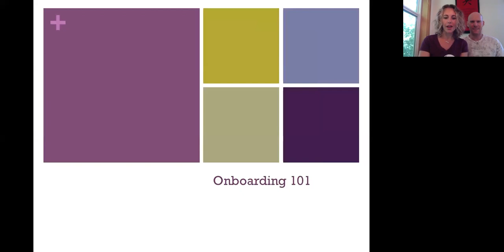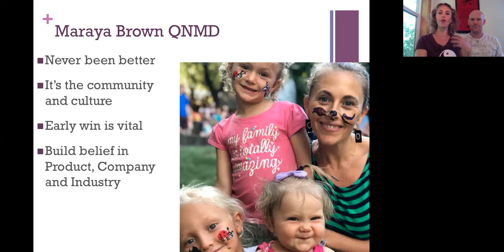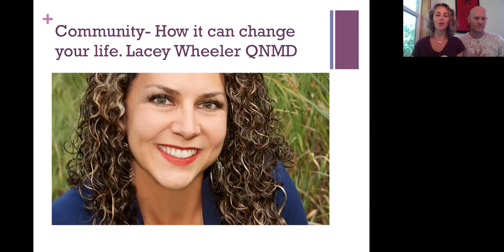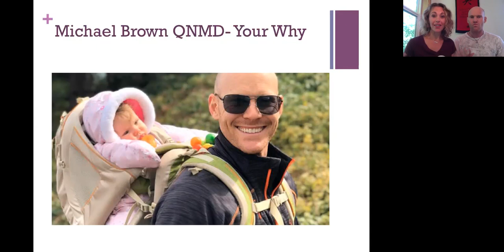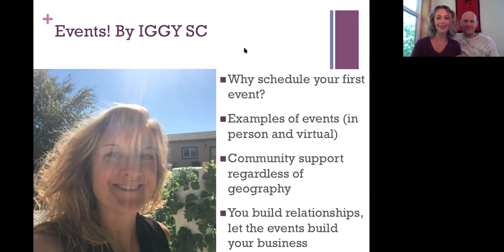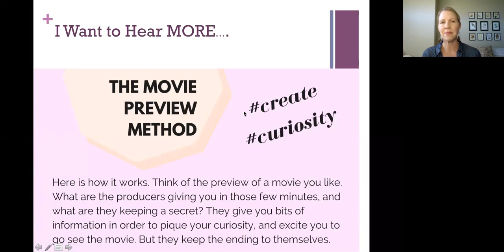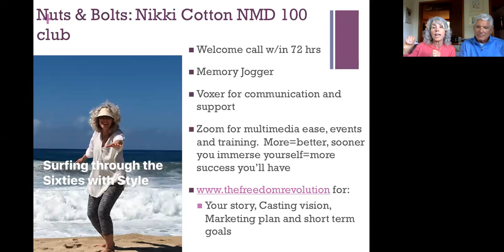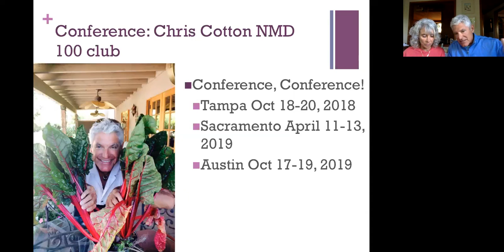Onboarding 101 With Michael & Maraya Brown, et al